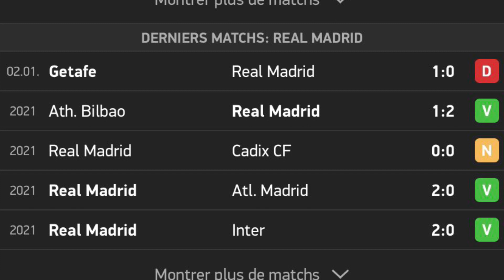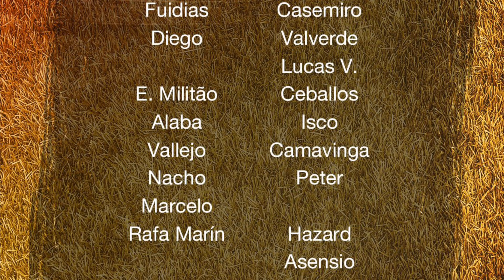PETER FEDERICO TITULAIRE ? | AVANT-MATCH : Alcoyano - Real Madrid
Salut à tous ! L’aventure en Copa commence aujourd’hui pour le Real Madrid et ça sera face à Alcoyano, la même qui nous a éliminé l’année dernière sous Zidane. L’opportunité rêvée pour les madrilènes de prendre leur revanche face à cette équipe. Peter Federico sera t’il titulaire ? Telle est la question.